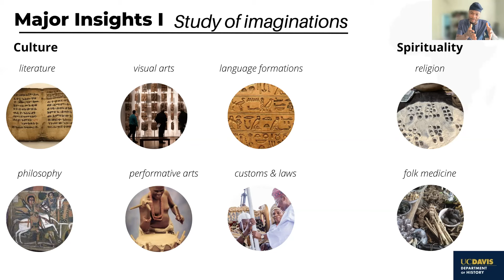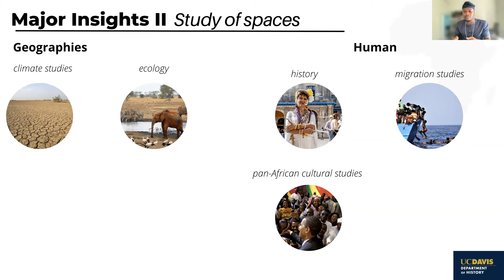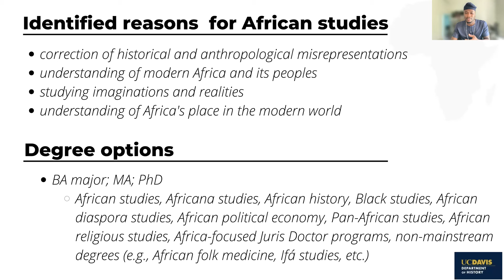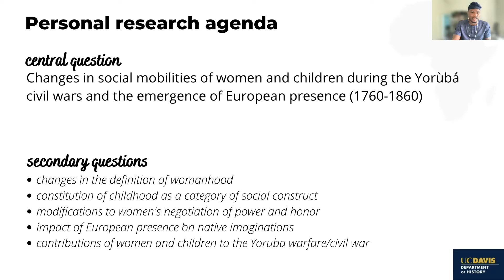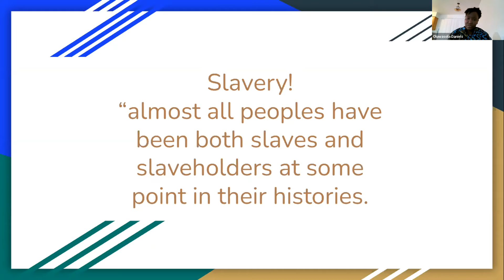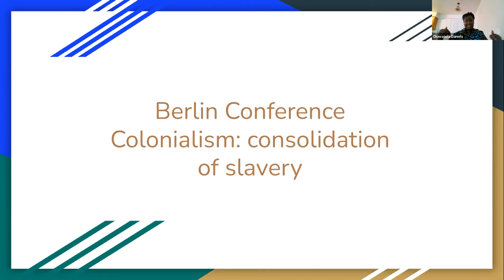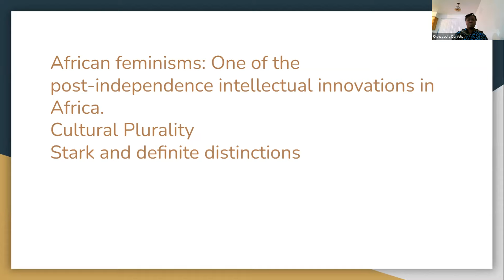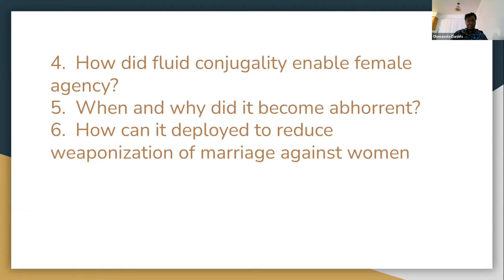Introduction to African Studies: Major Trends and Insights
Ibrahim B. Anọ́ba is an African affairs analyst and a fellow of the Center for African Prosperity at the Atlas Network. He is the managing editor of AfricanLiberty.org and a board member at the Initiative for African Trade and Prosperity. He earned his bachelor's and master's degrees from Olabisi Onabanjo University in Nigeria and the University of Chichester in the UK respectively. He is currently studying for a Ph.D. in African history at the University of California Davis. Ibrahim grew up in Lagos.

Oluwasola Daniels is a PhD student at University of California, Davis. She researches African sexuality, nudity, marriage, and cultural studies. She taught African history and feminism for 9 years in a Nigerian University (Adekunle Ajasin University) before coming to UC Davis. She has published 11 journal articles including Oluwasola Daniels, “Shifting Fatherhood and Gender: Negotiating Power and Sexuality in Yorùbá”, Yoruba Studies Review volume 6, Number 2 (Fall) 2021